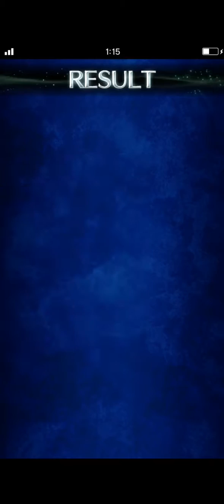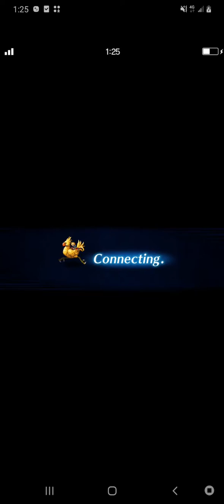最終幻想-勇者召喚-石像群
1.ATM:我的郵政帳戶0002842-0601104
2.無摺存款(本國或國外人士均可)
3.直接找我^^(談話不在我家,100%假貨,防平台盜帳
或使用相同信箱創假帳,只要和我郵局帳不同就是詐
騙犯,冒牌貨直接報案,我玩的線上遊戲,有列表含時間,
沒錄影=沒玩.遊戲業者盜帳視同詐騙^^,雙頻道
我沒PayPal帳戶,注意電競業那幾家詐欺團體,冒充我,
,詐騙集團,有用我信箱創角之遊戲公司,報案即可
連我頻道底下,全部是詐騙組織,不是我朋友.^^
注意台+陸駭客詐騙,喜歡冒充我,早點去死.

Three methods:
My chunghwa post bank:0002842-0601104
My account name:洪進忠
My Address:金門縣金城鎮後豐港36-3號

Different bank transfers:
1. Select interbank transfer
2. Select a non-pre-designated account
3. Enter the bank code 700
4. Enter my post office account
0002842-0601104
Then enter the amount
5. Confirm
Same bank transfer:

Three:
My real Chinese name:洪進忠
My real Chinese address:金門縣金城鎮後豐港36-3號
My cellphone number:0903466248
If the online game company makes fake game account
police,I play any game100% record video^^
Attention:My country and China any channel,Not my friends.Hacker link,attention fraud^^
I only use Facebook and YouTube, other platforms are scammers.
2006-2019,I use is my money,never receive any support.
Special emphasis on this because no one come my
home find me.
In addition, Facebook usually prevents you from sending messages.
Any support,you must face to face give me,thank you.
game team scammers, play me,you can report police.

最初の方法:
私の郵便局の口座:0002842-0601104
私の中国語名アカウント:洪進忠
私の中国の住所:金門縣金城鎮後豐港36-3號

第二の方法:
異なる銀行:
1.銀行間振替を選択してください
(interbank transfer)
2.未指定のアカウントを選択してください
(non-predesignated account)
3.銀行コード700を入力
4.私の郵便局の口座を入力してください
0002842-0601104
次に金額を入力します
5.確認する

同じ銀行:
1.同じ銀行振込を選択してください
2.入力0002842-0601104,金額を入力して確定

3を選択し、最善の方法です
私に連絡しなさい:
私の中国人の名前:洪進忠
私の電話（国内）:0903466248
任意の会話
私の家にはありません
100％偽物
オンラインゲーム会社がアカウントを盗むのを防ぐ
または私のメールアドレスを使って偽のアカウント、詐欺的なアカウントプラットフォームを作成する

日本のプラットフォームアカウントを持っていません
詐欺に注意を払う
私はYouTubeとFacebook 2プラットフォームのみを使用しています
私のFacebookの名前：雷真

私の本名を使ってください（Chinese real name）:
洪進忠

저에게 연락하십시오:
내 중국어 이름:洪進忠
내 중국어 주소:金門縣金城鎮後豐港36-3號
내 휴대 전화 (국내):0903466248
내 페이 스북 이름 （facebook）: 雷真
나를 찾고,
제 이름을 사용하십시오（real chinese name）:
洪進忠

मेरा चीनी पता:金門縣金城鎮後豐港36-3號
मेरा फोन
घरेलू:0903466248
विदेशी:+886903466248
मेरा फेसबुक नाम:雷真
मुझे खोजें, कृपया मेरे असली नाम का उपयोग करें:洪進忠

بالطائرة
تايوان
بالطائرة
البوابة الذهبية.

منع الاحتيال
محادثة
ليس في منزلي
100 ٪ وهمية
يرجى تأتي لي شخصيا.
شكرا لك

اسمي:洪進忠
عنواني الصيني:金門縣金城鎮後豐港36-3號
هاتفي
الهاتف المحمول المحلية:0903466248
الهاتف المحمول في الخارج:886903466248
اسم Facebook الخاص بي:雷真

تجد لي ، يرجى استخدام اسمي الحقيقي:洪進忠